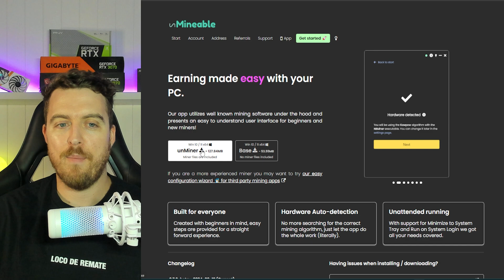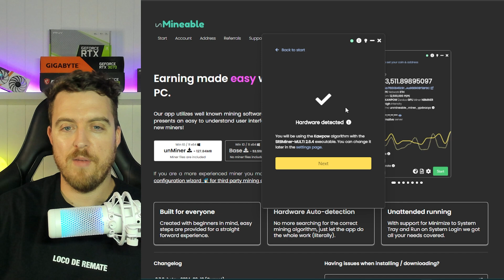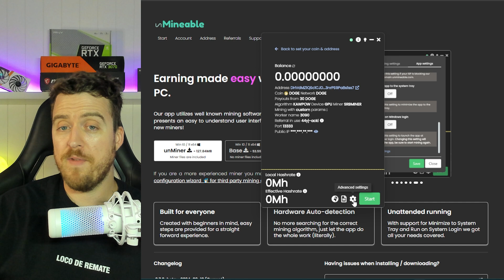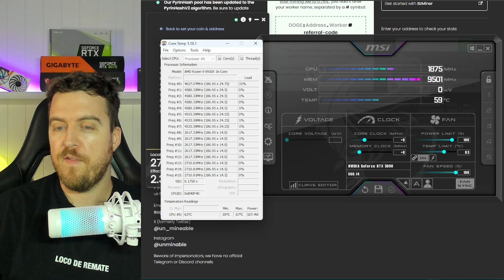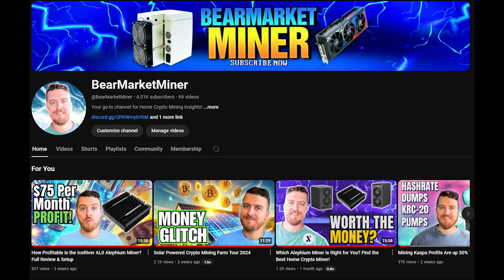Mine DOGE, PEPE & SHIBA Fast – Easy PC Mining Guide 2025! 🐶🚀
Want to start mining **DOGE, PEPE, and SHIBA** on your PC in just 5 minutes?
This **meme coin mining guide** is perfect for beginners!
Learn how to get started with mining these popular crypto coins, including **Dogecoin, Pepe Coin, and Shiba Inu Coin**, and potentially earn some passive income.
With the current **Doge price** and **Shib value**, it's a great time to get involved.
In this video, we'll walk you through the simple process of setting up your PC to mine these meme coins so you can start earning crypto rewards in no time.
Whether you're a fan of **Dogecoin, Pepe, or Shiba Inu**, this guide is for you!

🔒 Keep Your Crypto Secure with the Ellipal Titan 2.0 Cold Storage Wallet
🛡️ Ellipal Titan

🛠️ Get BitcoinMerch Gear Here!

🌟 My Favourite Mining Pool!

👤 Who Is BearMarketMiner?
I’m a crypto mining specialist focused on GPU, CPU, and ASIC mining at home.
My goal is to help you skip the noise, build smarter rigs, and earn passive income in 2025 and beyond.

• The most profitable miners today
• DIY solar and low-power mining
• New DePIN projects for passive rewards
• Rig builds, room tours, and profitability breakdowns

📊 Video Chapters
00:00 How To Download Mining Software
01:14 How To Use Mining Software
03:17 How To Check Mining Statistics